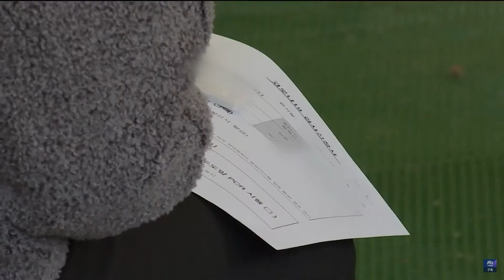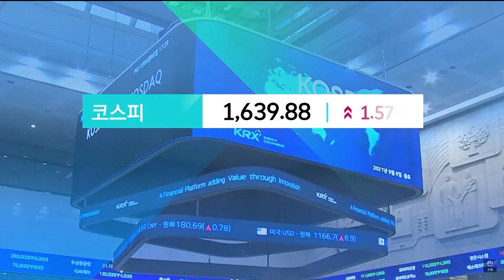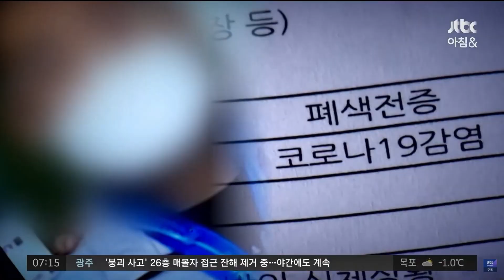[아카이브] JTBC 뉴스 아침& 개편 관련 녹화본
오늘 JTBC 뉴스 개편이 있었습니다
아침&은 그동안 진행했던 황남희 앵커는 평일 신설된 '이 시각 뉴스룸'
진행을 맡았고, 김하은 앵커가 진행합니다

00:00 오프닝 부분 + 주요 뉴스
01:38 도입부
03:09 보도 첫 순서
03:18 [코너] 오늘 아침&
04:01 뉴스 범퍼 - (+현재 시간)
04:40 [코너] 안의근의 아침& 월드
04:53 [코너] AI가 pick한 세상
05:21 [코너] (월)_아침& 라이프 / 이번 주 증시 전망
05:41 아침& 뉴스 범퍼
05:59 [코너] 오늘의 주요 일정
06:23 스포츠 뉴스
06:26 날씨
06:33 엔딩 부분
07:00 다음 프로그램 CM 자막

여담으로 이 날 다음 프로그램은 '슈퍼윙스4' 였는데 다다음 프로그램인 '위대한 식탁'이 나오는 사고가 있었습니다 (...)

JTBC 뉴스 유튜브 생중계를 녹화하는 방식으로 제작되었습니다